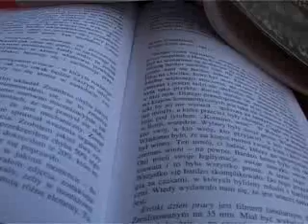Wolna Książka wywiad dla serwisu "Zmiasta" ...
Wywiad promujący Wolną Książkę dla portalu "ZMIASTA". :) Gdyby ktoś chciał spojrzeć na stronkę WK jest tutaj.